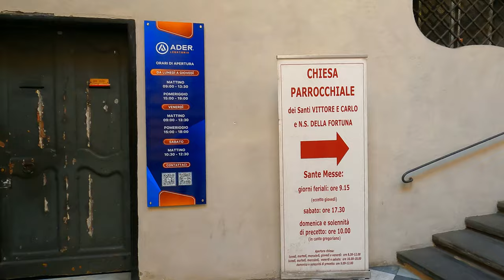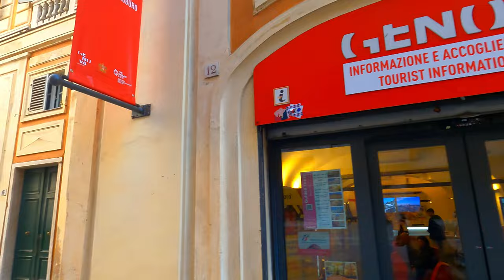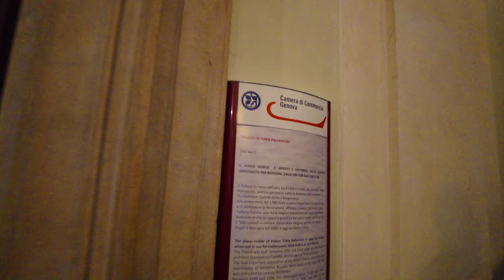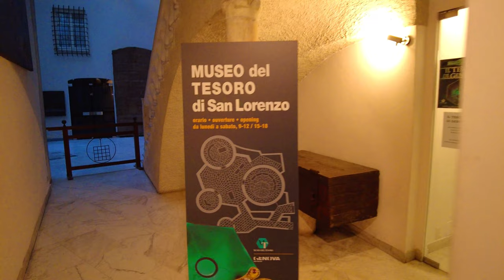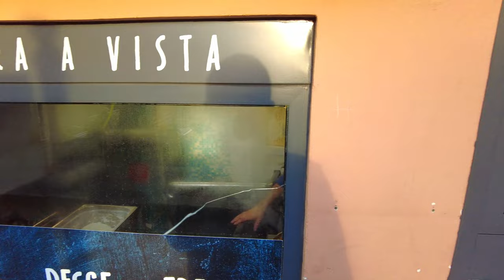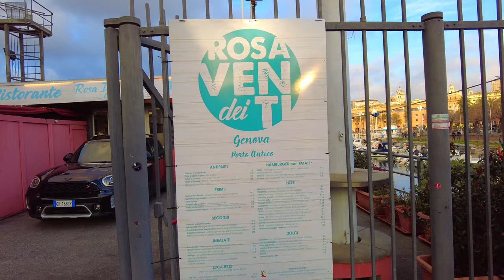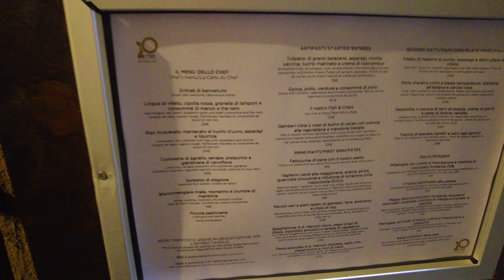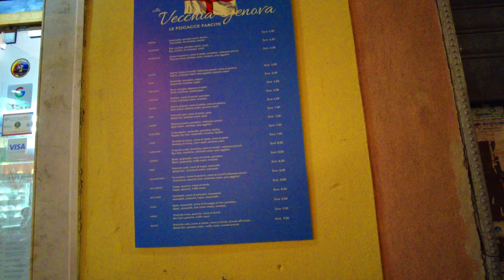One day in Genova. What to see.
Hello everyone! I stayed one day in Genova. I want to show you what i have seen and visited. Where to to eat, where to stay and what to do in Genova. The biggest city of Liguria from where you can move around and visit other nice cities and towns like the Cinque Terre.

If you want to know what to do and what to see in Genova then you should watch this video. I hope you enjoy it! 💖⭐️